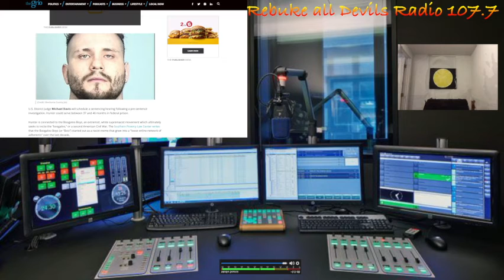Ivan Hunter 24 (Stay PUFF The Marshmallow HEAD) White Supremacist posed as BLM & shot up cop station